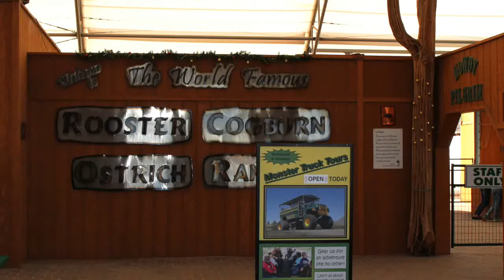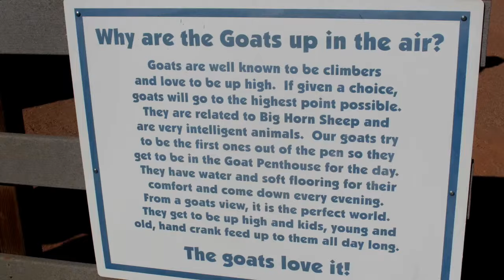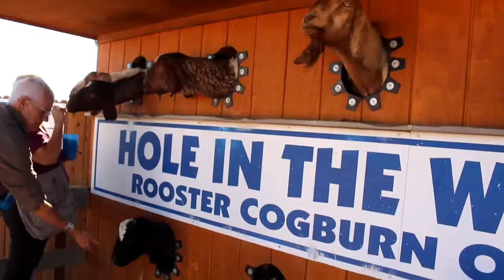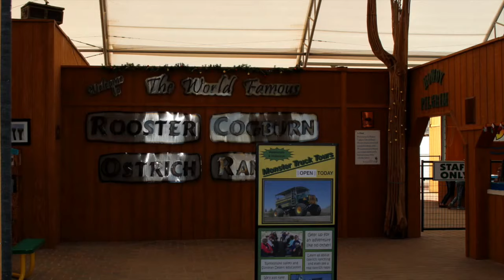How does it feels feeding the Animals/Rooster Cognburn Ostrich Ranch Picacho, AZ/easylifeCuisine